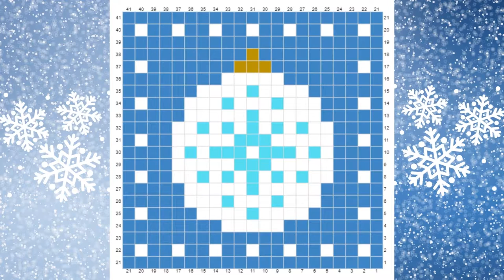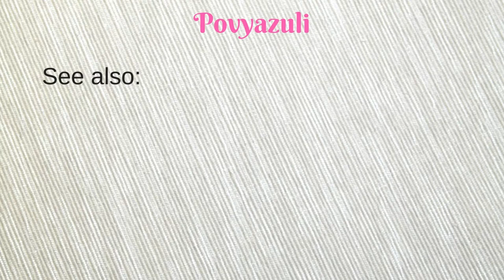How to Crochet the C2C cup coaster with a Christmas ball with Snowflake.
Learn How to Crochet the cup coaster with a Christmas ball with Snowflake in Corner to Corner (C2C).

You can find my patterns in my store on Boosty by following the